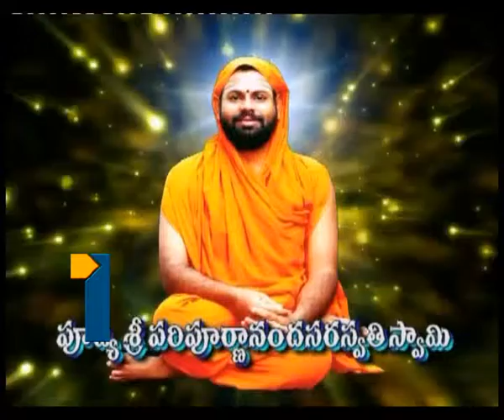TV128 TH APRIL ARADANA_2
da Saraswathi SwamyParipurnanand Paripurnananda Swamy speeches, Paripurnananda talks Bhaja Govindam Speeches, Sri Paripa Saraswathi Swamy Speeches, Speeches about Bhaja Govindam. about Hinduism, Hinduism speeches by Swamy Paripurnananda, Sri Paripurnanan